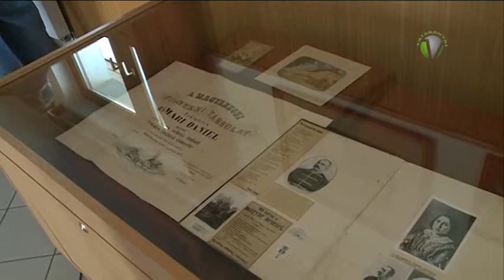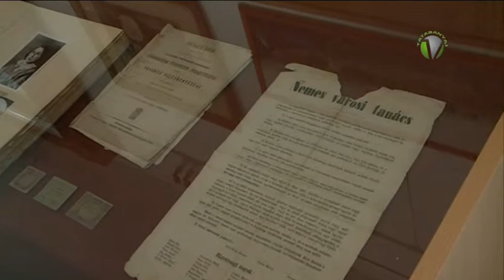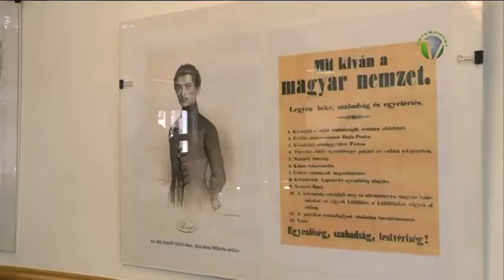Kiállítás a Református Gimnáziumban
Az 1848-49-es forradalomhoz kapcsolódó tatai vonatkozású dokumentumokból, tárgyakból nyílt kiállítás a Református Gimnáziumban. A tárlatot, amely a Mind galériában az iskola nyitvatartási idejében megtekinthető, a tatai Helytörténeti Egyesület kezdeményezte.